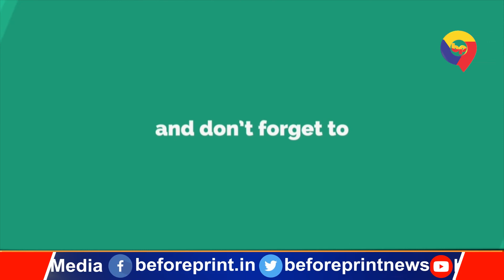Corona से जंग में Narendra Modi की अपील- नौ मिनट तक लाइट बंद कर दरवाजे पर दीए जलाएं